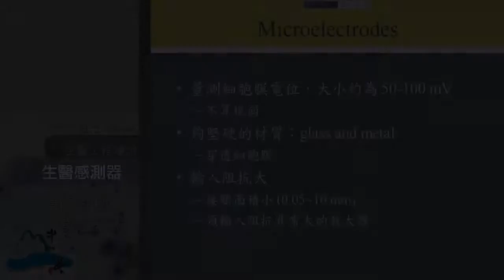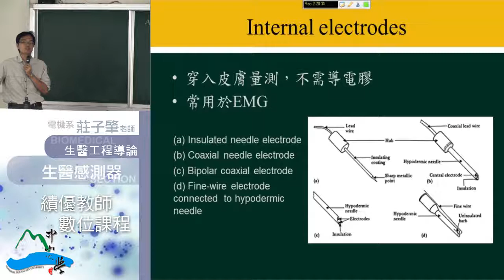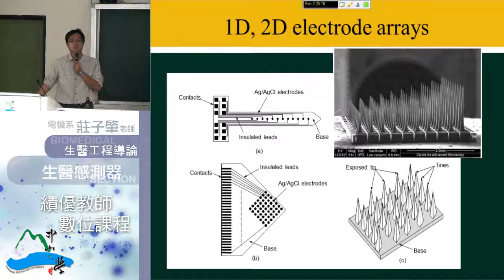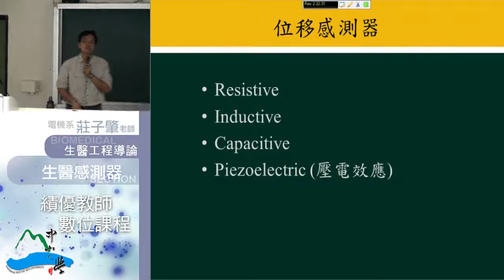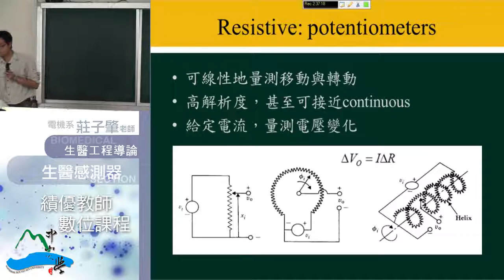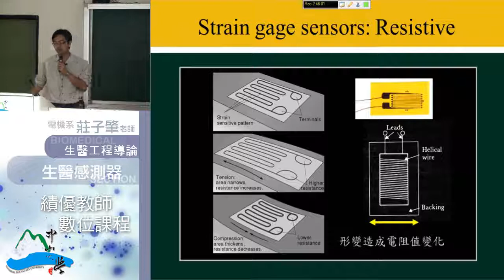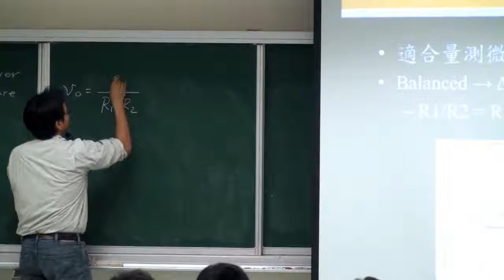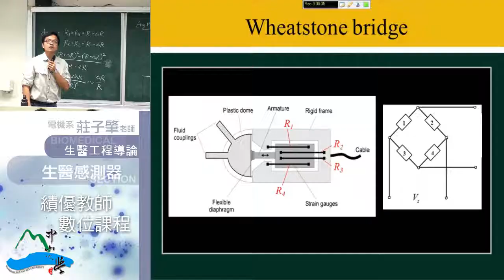生醫工程導論-14